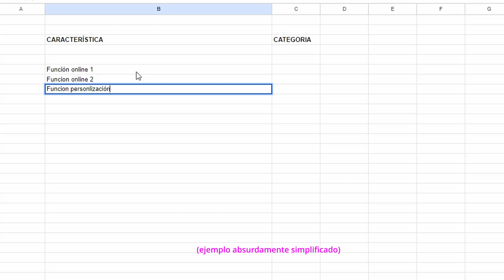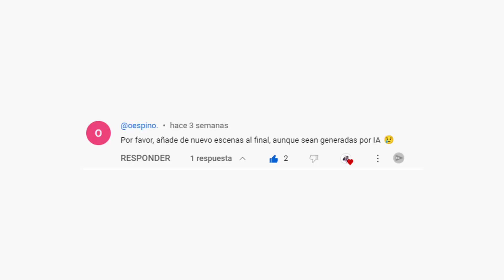Cómo hacer un videojuego si no te da la vida | Indie Devlog 0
Nuevo diario de desarrollo del que espero que sea mi próximo videojuego indie comercial!
Sin embargo estoy pasando por un momento "complicado" y no tengo tiempo. Te cuento cuales son mis secretos y consejos para que esto no me detenga y seguir desarrollando videojuegos cuando no tienes tiempo!

00:00 Muchas ideas vs Poco tiempo
00:19 Nuevo devlog
00:55 Mis tips
01:10 Consejos!
01:37 Controla
02:33 Arranca
02:59 Divide
03:35 Plan general
03:57 Motivación
04:03 Compartir y compromiso
04:30 Escucha
04:52 Usa la falta de tiempo...
05:24 ...A tu favor
05:43 Ejemplos
05:59 Aprovecha la escasez
06:16 Próximos devlogs